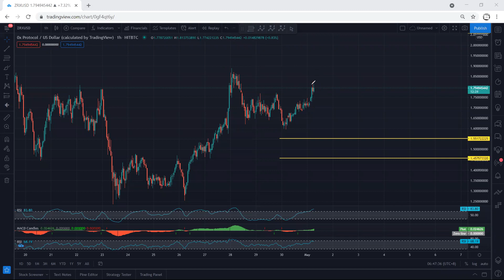ZRX Technical Analysis for May 1, 2021 - 0x